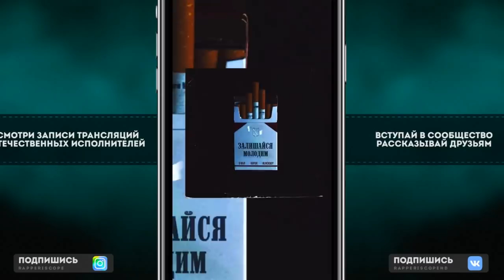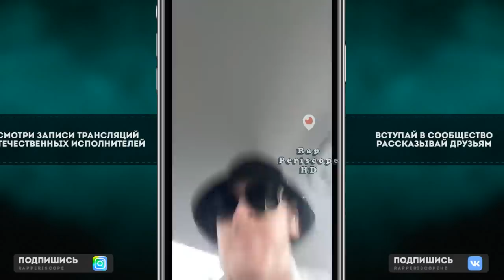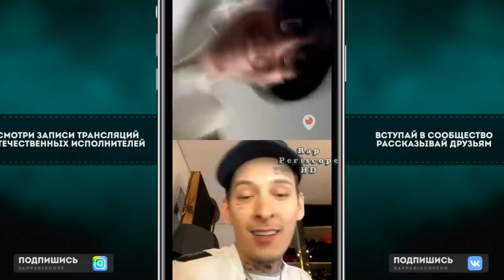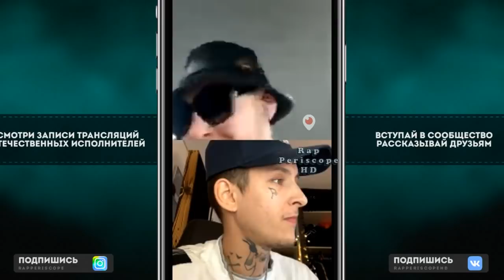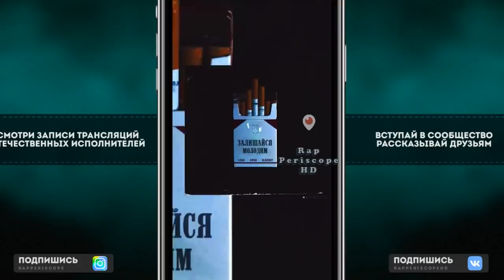Kizaru и Big baby Tape анонс трекка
Instagram Oxxxymiron
Instagram баста
Instagram Kizaru
Instagram Schokk
Instagram Face